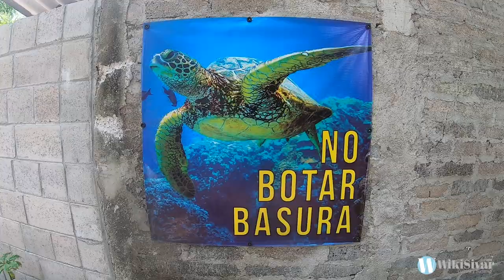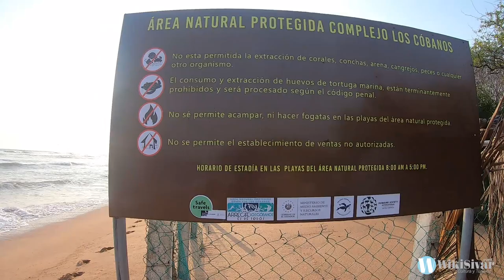LOS SECRETOS QUE OCULTA LA Playa Los Cobanos | Wikisivar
La playa Los Cobanos ubicada en El Salvador es una reserva natural para diversidad de especies marinas y es una parada de descanso de Ballenas jorobadas, Horcas, Tortugas y otras clases de animales, acompáñanos somos Wikisivar.

Agradecimientos especiales al biólogo marino Diego que fue nuestro Guía